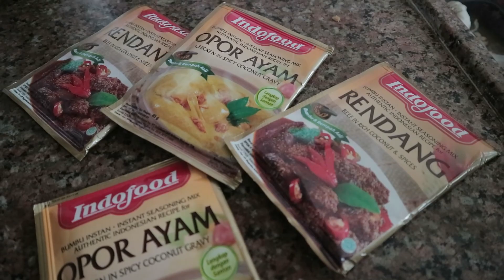SUASANA LEBARAN IDUL FITRI 2020/1441 H DI TURKI! LEBARAN DI TENGAH PANDEMI C0V1D-19!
Semoga amal ibadah (kita) di terima oleh Allah SWT. Aaminn
MOHON MAAF LAHIR DAN BATIN TEMAN-TEMANKU

lebaran kali ini adalah lebaran yang paling beda
selain karena saat ini momennnya lagi bertepatan kuliah di Turki
juga karena Turki dan Dunia saat ini sedang dalam situasi Pandemi Covid-19
yang megharuskan kita untuk DiRumahAja tak terkecuali
untuk Sholat Hari Raya Idul Fitri ini.
Tapi Kuasa Allah SWT yang Maha Pengasih dan Penyayang mempertemukan kami mahasiswa-mahasiswa Kocaeli University
yang mendapatakan beasiswa YTB dalam satu perkumpulan yang bernama
WARTEG BAROKAH.
Orang-orangnya koperatif, seru, asik dan tidak kaku dalam bersosialisasi haha. karena klo kata Ibunya Maudy Ayunda, BERPRESTASI ITU HARUS ASIK ye kan ?

Alhamdulillah, sebulan penuh kita lewati puasa bersama-sama dan diakhir menuju lebaran kita kedatangan "teteh" buat join di hari Lebaran. Jadilah Lebaran semakin lengkap karena ada yang masakin makasakan khas Hari Raya seperti opor ayam, rendang, serundeng, dan Sambel Goreng Kentang.

Malamnya tak lupa kita juga hidupkan Malam Takbiran selepas Sholat Isya dengan keheningan kompleks Rumah yang nyaris tak ada Riuh Gemah Takbir pada malam itu :(. Tapi bersama mereka malam itu menjadi hidup ditemani dengan jajanan khas Turki biar berasa di Turkinya juga haha, seperti Lokum, Ayran, Coklat Ulker dan Permen2an.

Paginya kita melaksanakan Sholat Id di Ruang Tengah (keluarga) dengan komposisi pelaksanaan seperti berikut :

IMAM : @shafiq_rahman05
KHOTIB : @alihuseinnn
P.TAKBIR 1 : @fachruqiwaris
P.TAKBIR 2 : @jahaq
Medik : @gilangkae
Chef : @raesitha